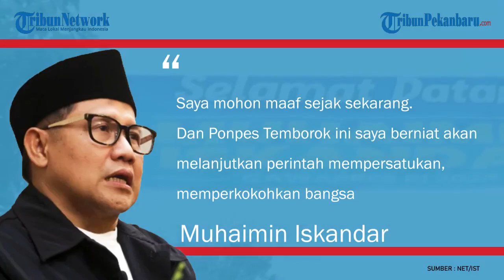CAK IMIN Minta Maaf apabila Ada Kesalahan Ucapan Demi Menjaga Persatuan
Ketua Umum PKB yang juga bakal calon wakil presiden dari Koalisi Perubahan, Muhaimin Iskandar, diminta menjaga persatuan bangsa saat kunjungannya ke Pondok Pesantren Al Fatah, Temboro, Magetan, Jawa Timur. Setelah mendapat pesan itu, Cak Imin meminta maaf kepada masyarakat apabila ada ucapannya yang menyakiti hati.